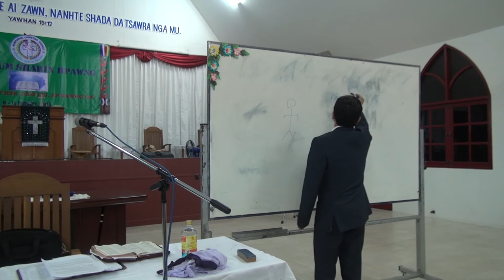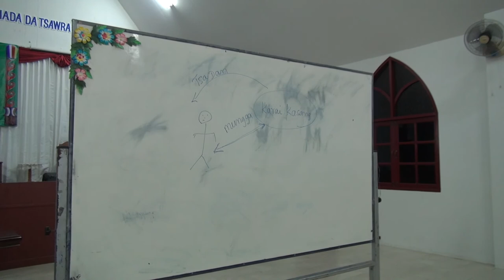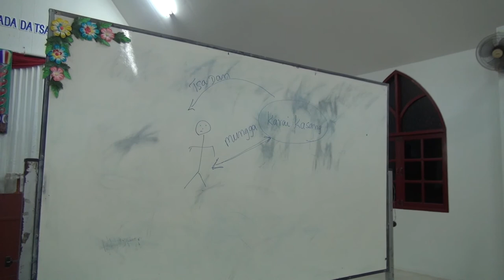WCC Chyum Sharin 9-11 Jan, 2015 Part 1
WCC shaning ningnan Chyum Laika Sharin Hpawng with Rev. Lahpai Ja Naw (Mission;Sasana)